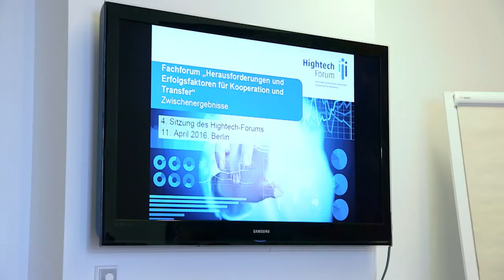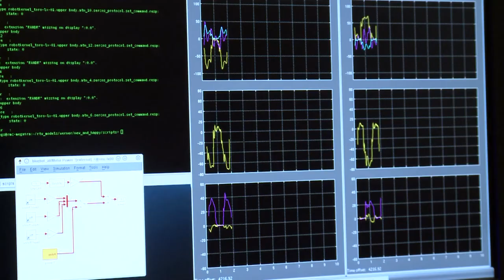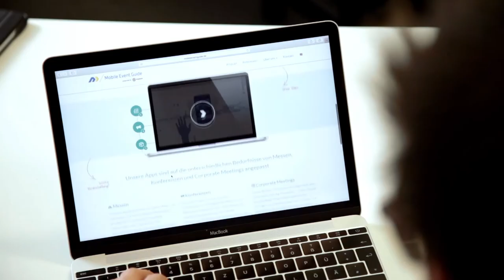Hightech-Forum: Das Fachforum "Kooperation und Transfer"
Das Fachforum "Herausforderungen und Erfolgsfaktoren für Kooperation und Transfer" möchte klären, welche Transferstrukturen, Anreize und Rahmenbedingungen notwendig sind, um die Zusammenarbeit zwischen Wissenschaft, Wirtschaft und Gesellschaft nachhaltig zu stärken.

Mit O-Tönen von:
Ursula Gather, Rektorin der Technischen Universität Dortmund (Sprecherin des Fachforums)
Yvonne Karmann-Proppert, Präsidentin der Arbeitsgemeinschaft industrieller Forschungsvereinigungen (AiF)
Birgitta Wolff, Präsidentin der Goether-Universität Frankfurt am Main
Siegfried Russwurm, Mitglied des Vorstandes der Siemens AG